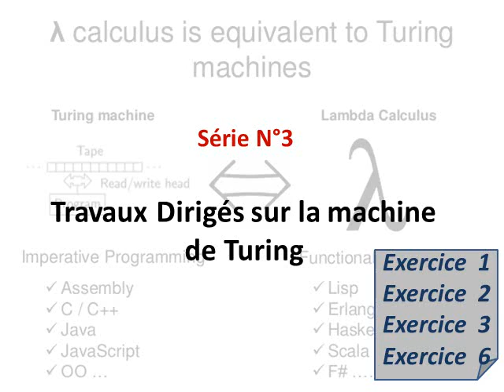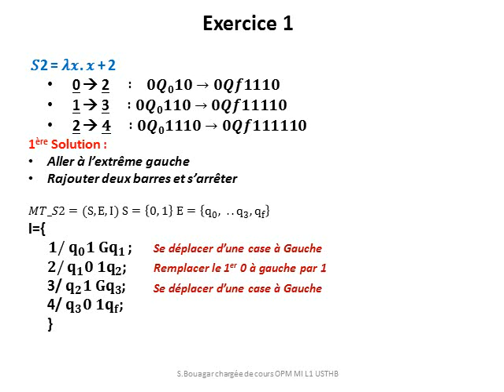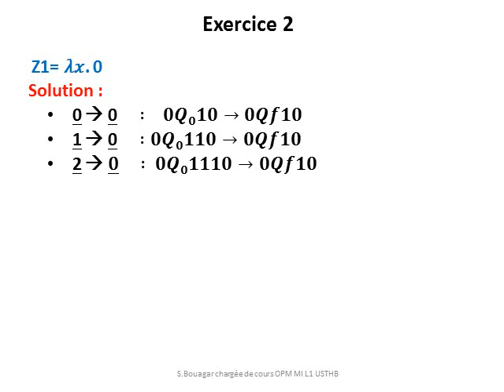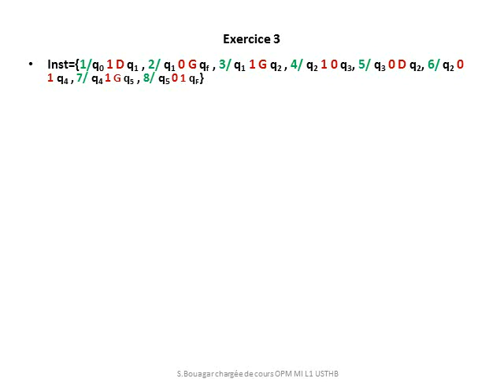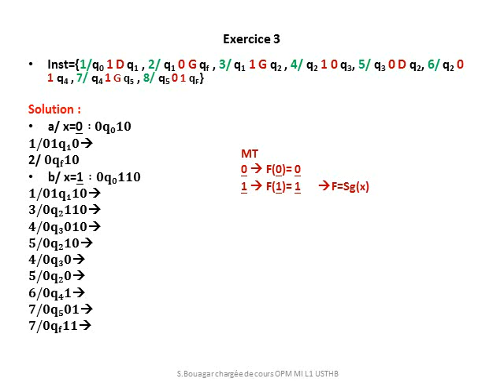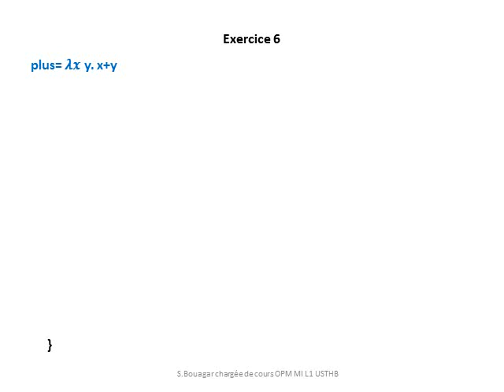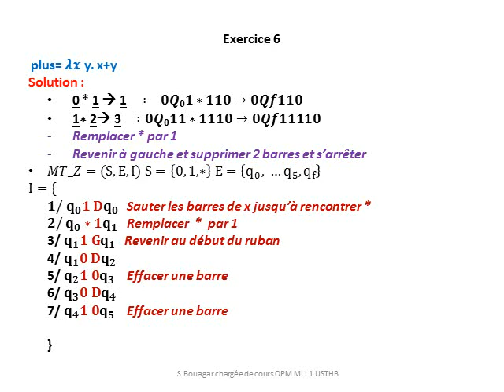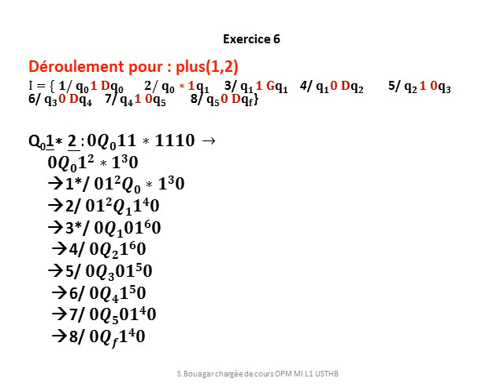Serie 3 Machine de Turing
machine de Turing